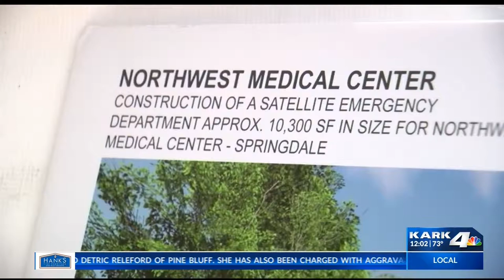Statewide Headlines 4/9/19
Mallory Brooks brings you your statewide news headlines for 4/9/19